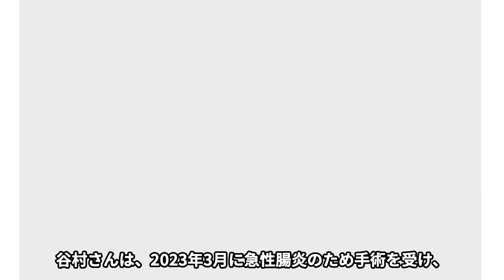谷村新司の壮絶な“闘病生活”…残した“想い”に言葉を失う…「アリス」としても有名な歌手の“遺産額”に驚きを隠せない…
歌手の谷村新司さんが、

病のため東京都内の病院で急逝していたことが10月16日、

分かりました。

74歳だった。今年の3月に急性腸炎のために手術を受けて、

入院しながらの治療を報告。

堀内孝雄、矢沢透との3人組「アリス」の全国ツアーを延期して、

6月30日には、年末恒例のクリスマスディナーショーなども

休止すると追加発表していました。

今回は谷村新司さんの壮絶な“闘病生活”や残した“想い”、

“遺産額”などについてご紹介します。